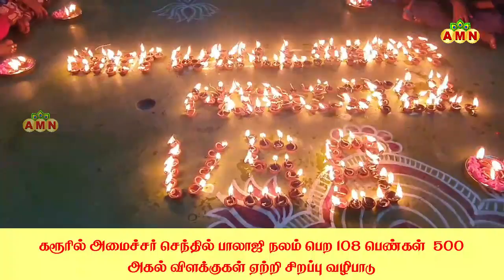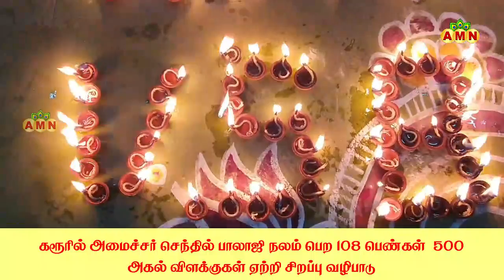கரூரில் அமைச்சர் செந்தில் பாலாஜி நலம் பெற 108 பெண்கள் விளக்கு பூஜை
அமைச்சர் செந்தில் பாலாஜி பூரண நலம் பெற வேண்டி கரூர் மாவட்டம், ஆத்தூர் பிரிவு அடுத்த சுந்தரம் நகர் பகுதியில் அமைந்துள்ள ஸ்ரீ பாலமுருகன் ஆலயத்தில் விநாயகர் மற்றும் பாலமுருகனுக்கு சிறப்பு அபிஷேகம் மற்றும் பூஜைகள் நடைபெற்றன. அதனை தொடர்ந்து 108 பெண்கள் கலந்து கொண்டு, 108 எவர்சில்வர் தட்டுகளில் 324 அகல் விளக்குகளில் எள் எண்ணெய் ஊற்றி, திரியிட்டு தீபம் ஏற்றி வழிபாடு நடத்தினர்.

மேலும், கோவில் வளாகத்தில் அமைச்சர் செந்தில் பாலாஜி பூரண நலம் பெற வேண்டும் என்று, GET WELL SOON MINISTER VSB என்ற ஆங்கில வாசகத்துடன் 500-க்கும் மேற்பட்ட அகல் விளக்குகளை கொண்டு தீபம் ஏற்றப்பட்டது. மேலும், அப்பகுதியை சேர்ந்த பொதுமக்கள் 500 பேருக்கு அன்னதானம் வழங்கப்பட்டது.